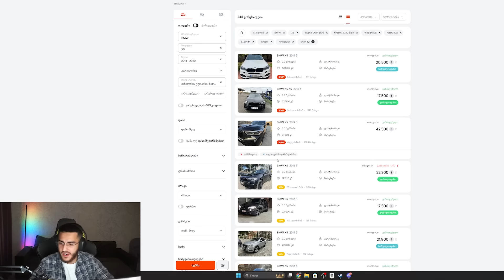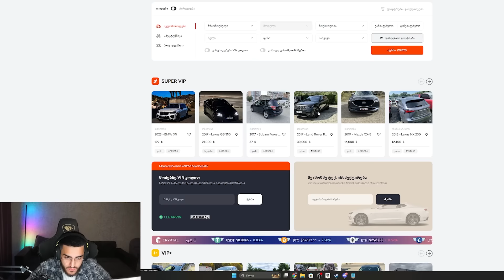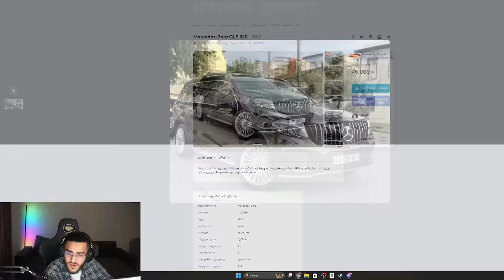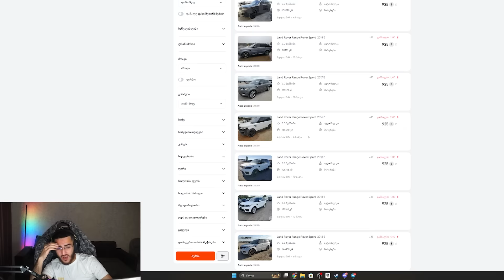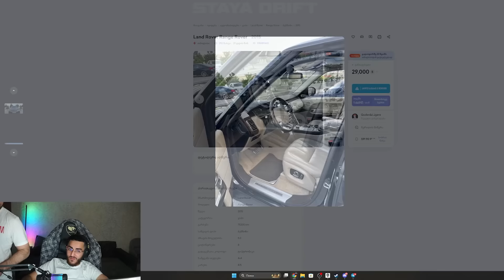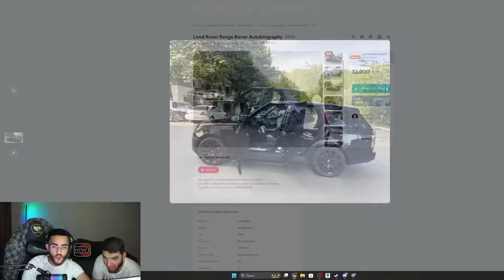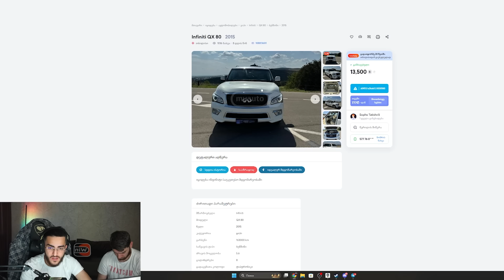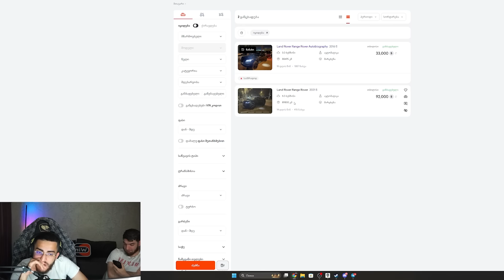РЕНАТКО ПОКУПАЕТ СЕБЕ НОВУЮ МАШИНУ ИЗ ГРУЗИИ !😱| РЕАКЦИЯ РАВШАНА НА ВЫБОР РЕНАТА !